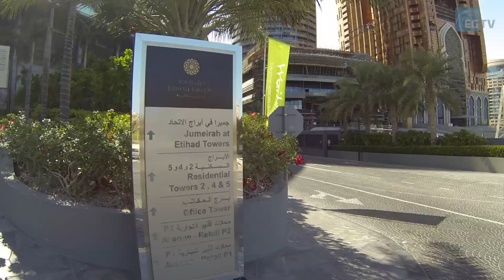Abu Dhabi: It's all about luxury, retail and leisure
Once heavily concentrated on the oil and gas sectors, Abu Dhabi is diversifying. It's now all about luxury, retail and leisure with new developments, including the Louvre, opening on Saadiyat and Yas Island.